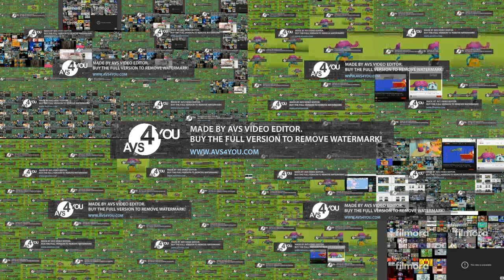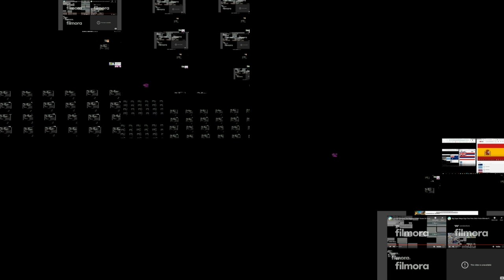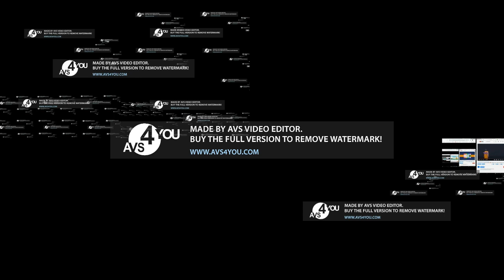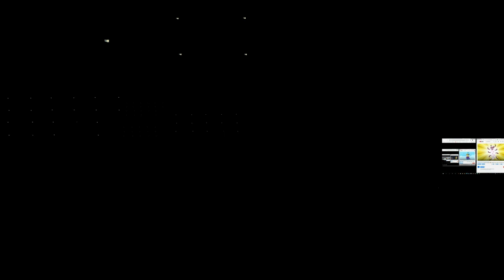ANNOYING GOOSE QUADPARISON (CREDIT GOES TO xX3Number90Xx For Original)